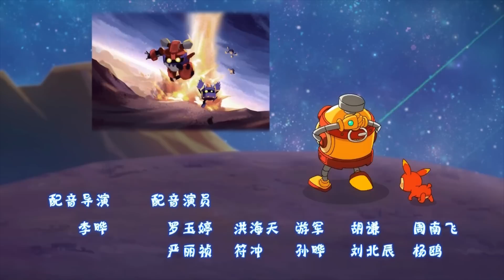[SEER - Season 1 - Ep.26] 赛尔号第一季 - 第26集 - 次品大英雄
欧比组织二把手迪恩出击消灭赛尔号。迪恩投放了特制的机器人病毒在赛尔号上，导致赛尔号上所有成员都性格大变，陷入癫狂，整个赛尔号一片混乱，除了次品机器人赛小息。海盗组织集中精力向赛小息出手，胆小的赛小息又应对这样危险的局面呢？是弃船逃走，还是英勇反击呢？